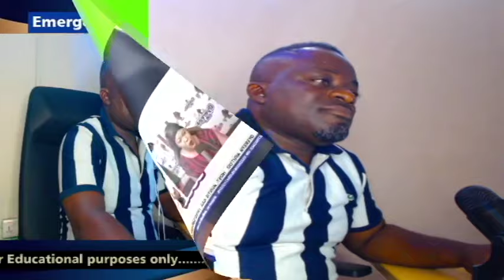OYEREPAAFUTUO AUNTIENAA: Sad and true story, he died at 12:0pm time he planned to clear the snatcher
OYEREPA AFUTUO AUNTIE NAA LIVE TODAY:   Sad and true story, he died at 12:00pm time he planned to clear the snatcher  @OYEREPAafutuo

stay tune.